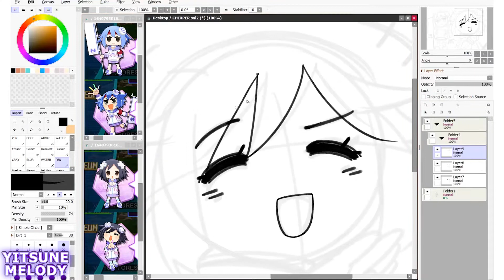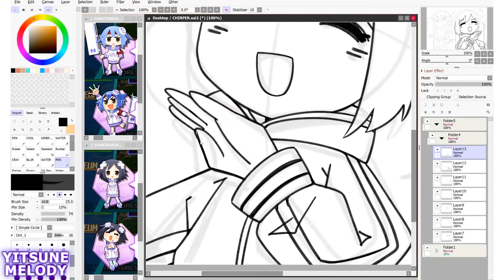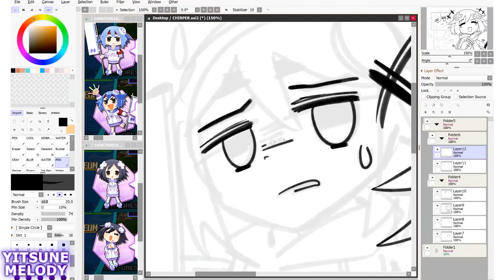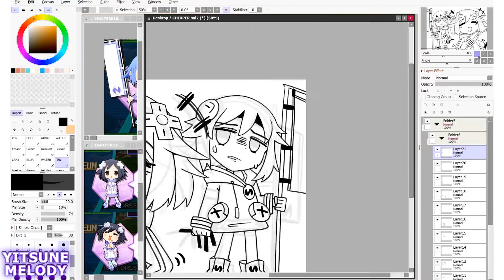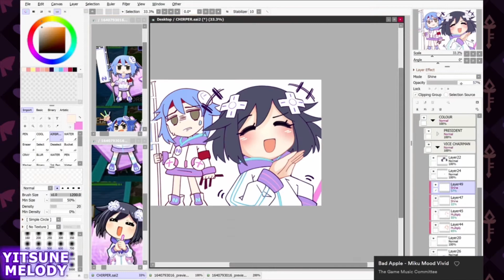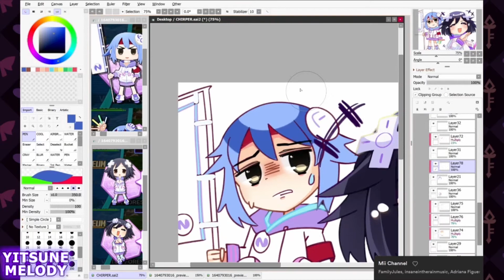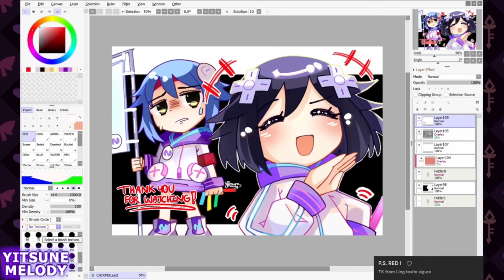【Speedpaint】 Nep FC Chairmen Chirpers | Neptober Day14 【Paint Tool SAI】 (Yitsune Melody #152)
Hyperdimension Neptunia Re;Birth 1 OST | Minicar

▼  Stuff
Drawing Program: Paint Tool SAI 2
Tablet: Surface Book 2 (upgraded from Surface Pro 3)
Recording:  Camtasia Recorder 8
Editing:  Adobe Premier Pro